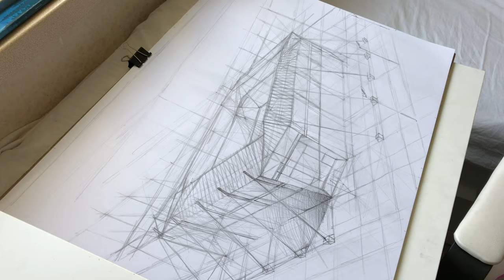Drawing Football Stadium | Architectural Sketch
Drawing football stadium- Timelapse.
Art supplies:
Koh-I-Noor set of 12 graphite pencils
Koh-I-Noor pencil eraser

Piosenka: Valcos & Chris Linton - Without

Piosenka: Time To Talk, Avaya & RYVM -